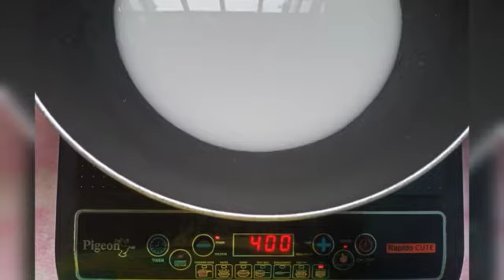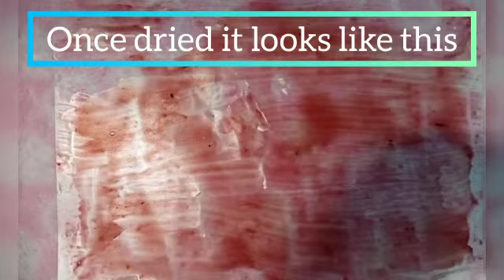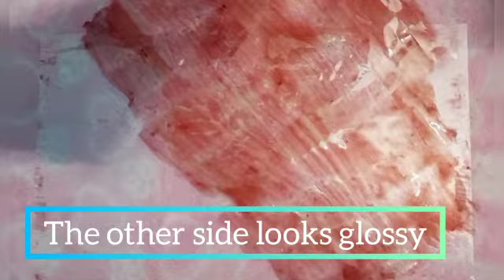Homemade Edible Glitter With Only 2 Products | Glitter Recipe | NO Artificial Colors |BY ARTY CRAFTS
Hi guys...
Today i can come up with a superb recipe on How To make "Edible Glitter At Home" that too with natural products !

DETAILS👇
VIDEO : weekly 2, weekend 1😉
AGE : teenager
MOTIVE : to start my own handmade gift shop
ABOUT : handmade cute stuffs
HOBBY : planting

எனது தயாரிப்புகளை வாங்க நீங்கள் ஆர்வமாக இருந்தால், கூடுதல் கேள்விகளுக்கு கொடுக்கப்பட்ட அஞ்சல் ஐடியைத் தொடர்பு கொள்ளுங்கள் !!

MORE OF MY VIDEOS😍👇LINK GIVEN

YOUR ENCOURAGEMENT IS
  OUR ENRICHMENT💕😍